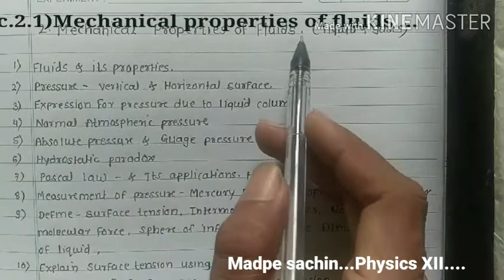LC.2.1) Mechanical properties of fluid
Physics XII new syllabus
Mr.sachin madpe